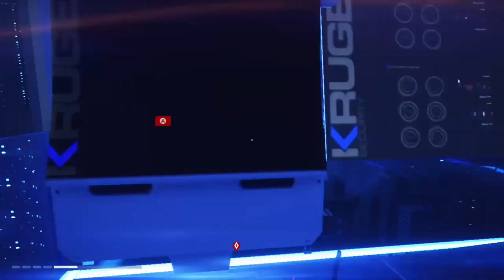Mirrors edge catalyst EP: 4